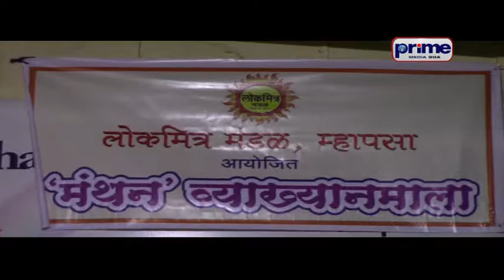म्हापशें लोकमित्र मंडळाची मंथन व्याख्यानमाळ 9 फेब्रुवारी सावन